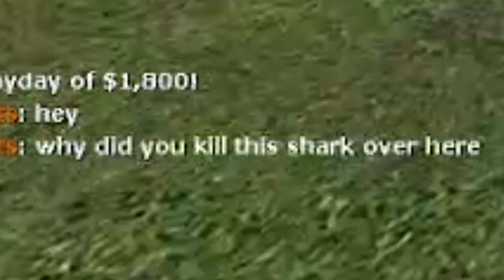I AM THE LAW (DarkRP Trolling)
Police Brutality!